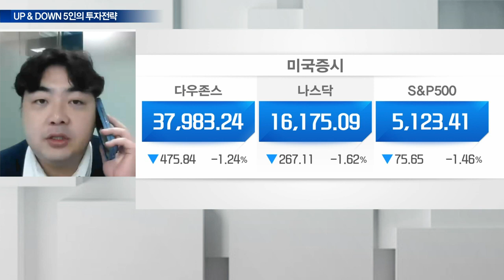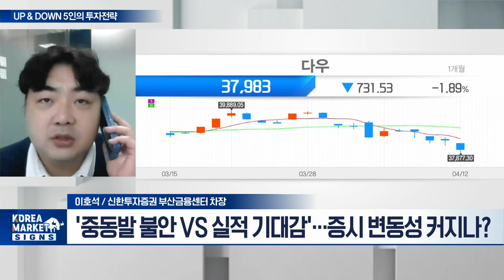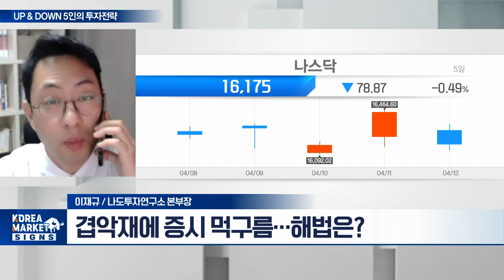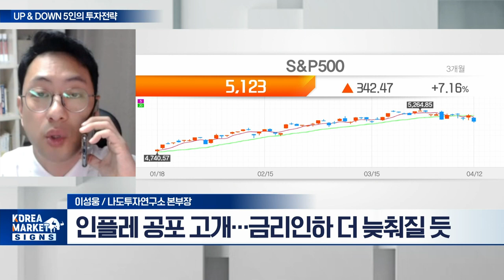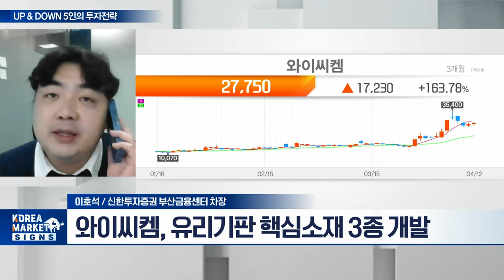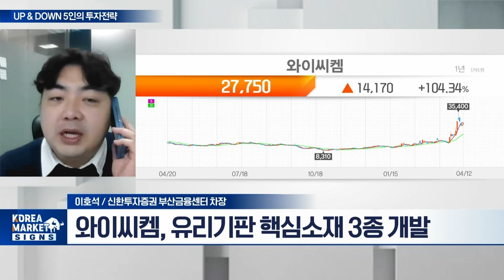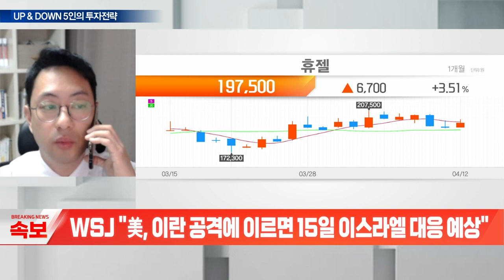와이씨켐(112290)... AI 반도체 수요↑... 유리기판 채택 기대 / 휴젤... 미용시술 선도... 외형·수익성 기대 | Market Signal (20240415)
Q. '중동발 불안 VS 실적 기대감'... 증시 변동성 커지나?
Q. 겹악재에 증시 먹구름... 해법은?

와이씨켐(112290)
- 유리기판 핵심소재 3종 개발
- AI 반도체 수요↑... 유리기판 채택 기대
- 기판 소재 변화 변곡점 도달
- 시세 분출 이후 조정 구간

휴젤(145020)
- 미용시술 선도... 외형·수익성 기대
- '레티보' 날개... 美 FDA 승인